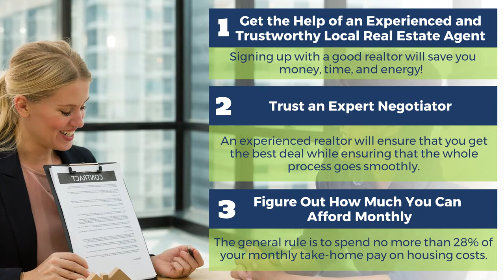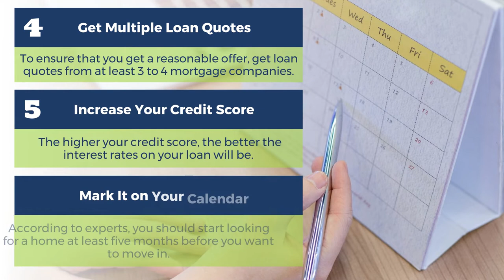9 Best Kept Secrets That'll Help You Save Money When Buying Charlotte, NC Home | Showcase Realty LLC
9 Best Kept Secrets That'll Help You Save Money When Buying Charlotte, NC Home  | Showcase Realty LLC

It is possible to save money when buying a Charlotte, NC home and live in your dream home in Charlotte as long as you have a trustworthy, experienced, and reliable real estate agent by your side. From finding a side hustle, increasing your credit score to getting multiple loans, you just need a few top tips on how to save money and get the best deal on your new home.

331 E. Main Street Suite 200 Rock Hill, SC 29730